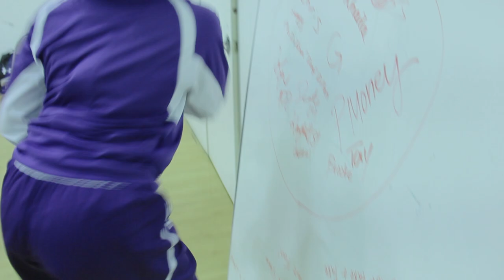LSUA: Divergence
Showcasing different LSUA student athletes from across the world and the importance of sport in university is important, even at a small school.

S.T.A.Y. - Hans Zimmer
Cornfield Chase - Hans Zimmer